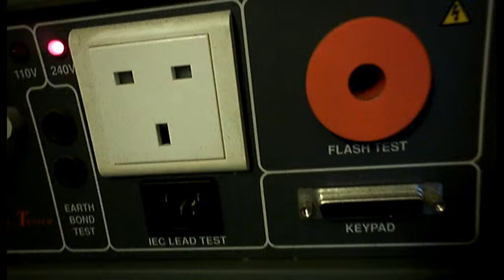SEAWARD PAT2000i ELECTRICAL PORTABLE APPLIANCE TESTER